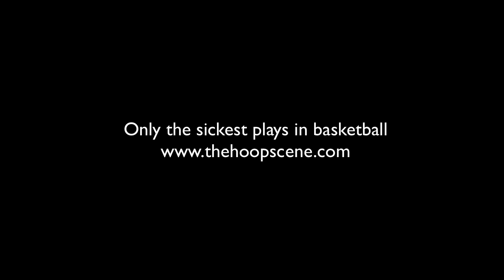Alonzo Gee gets stuffed by rim vs Hawks (Nov. 25, 2010)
Gee whiz.  Wizards guard  Alonzo Gee, gets rejected by the rim on an alley oop pass from Gilbert Arenas.  Probably the best highlight in a pretty uneventful night in the NBA...